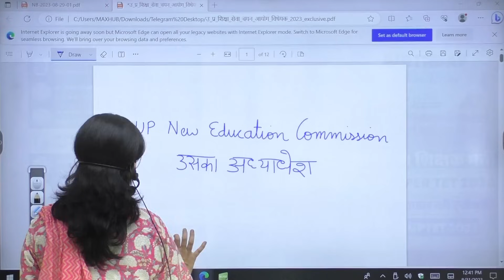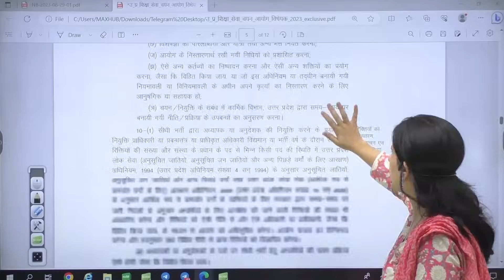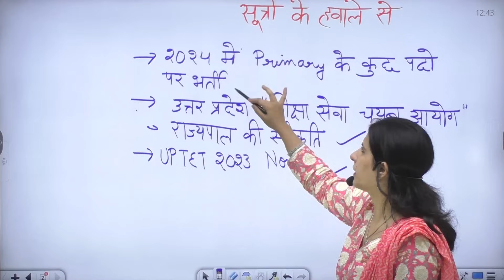UP TEACHER VACANCY 2023 | LATEST NEWS | SUPER TET VACANCY 2023-2024 | UPTET 2023 NOTIFICATION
प्यारे साथियों आप सभी का Mannu Rathee RWA Channel

‣ टेलीग्राम ➨
✅ Notebook Academy